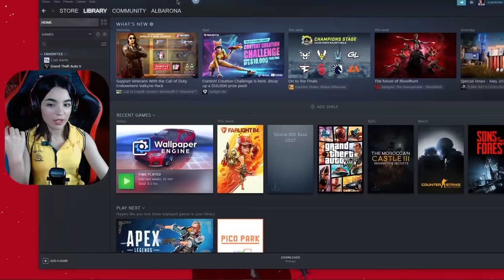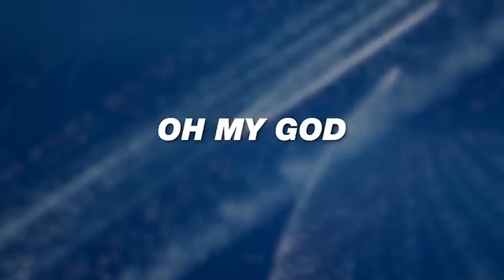اللعبة التي ستقضي على بيبجي و فري فاير ؟ Farlight 84 😲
🎀 نوصلو للعشرين الف فهاد الفيديو ? 20k 🎀